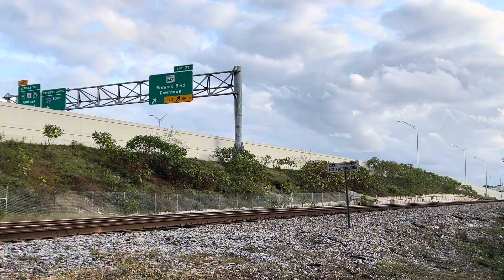4 Trains at Sixtrunk with 3 tri rails with a tri rail meet And CSX L787.